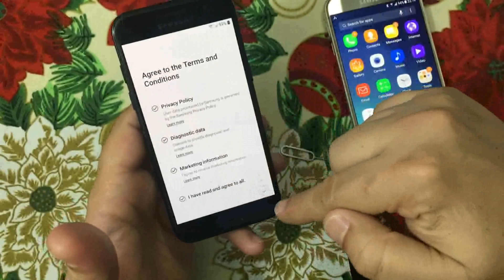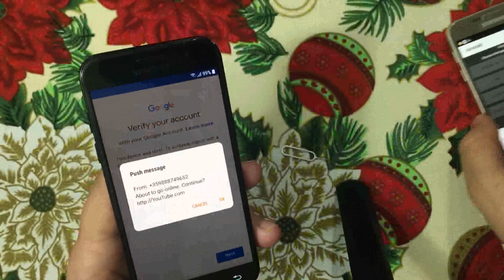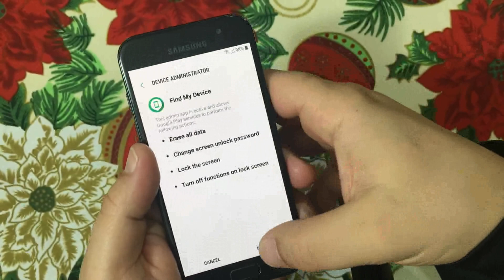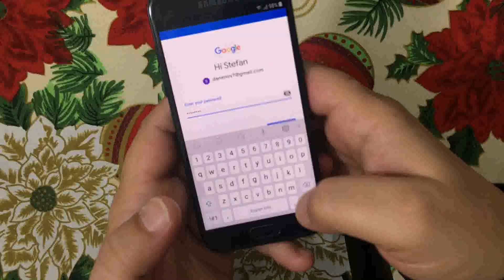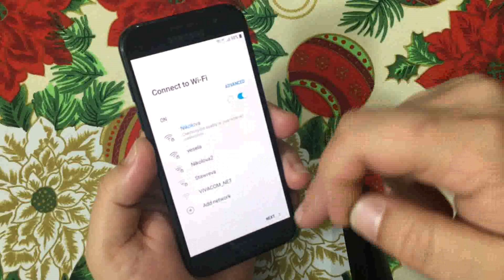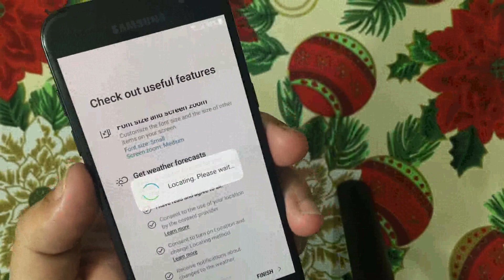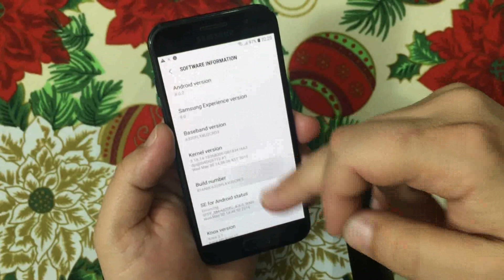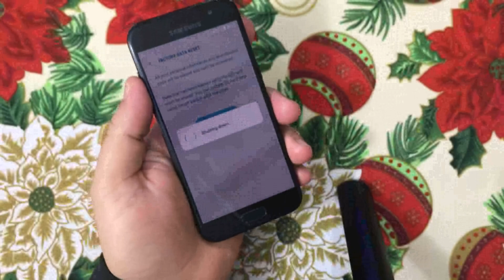Without PC!!! Samsung A3 2017 SM-A320FL.Remove google account bypass FRP.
This method work  with all Samsung,all Android, all binary.

Download apk file and install on working Android Phone link:

Download and copy this file to sdcard and insert on frp locked phone